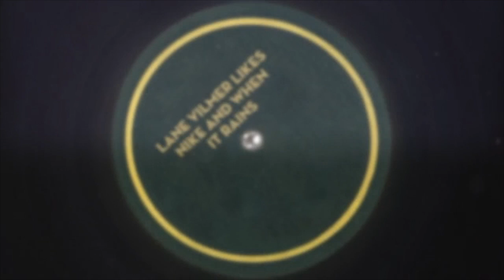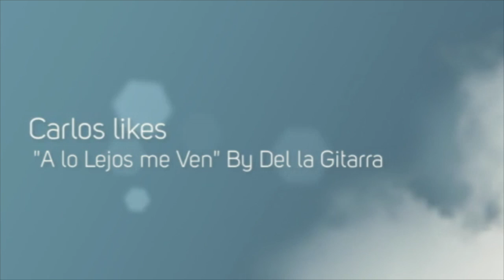Preview into the duckpond! Smart Start 2018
This video is about Preview into the duckpond!